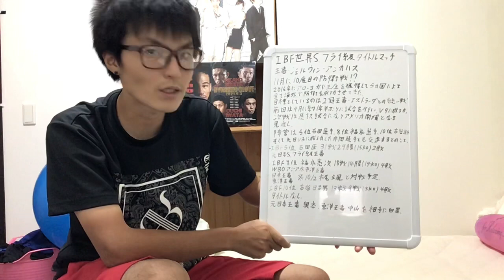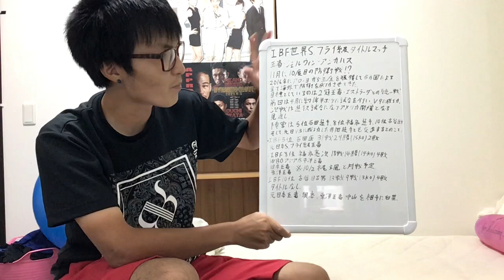井岡一翔のライバルで統一戦が期待されるIBF世界S.フライ級王者・アンカハスが11月に10度目の防衛戦⁉︎相手は日本人選手が濃厚⁉︎[ボクシング 井上尚弥 Naoya inoue boxing 赤穂亮